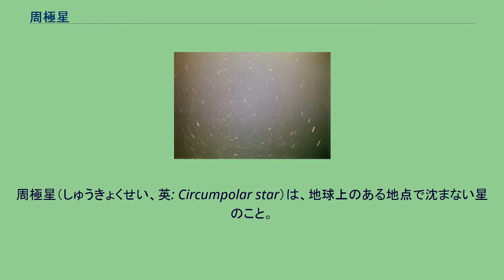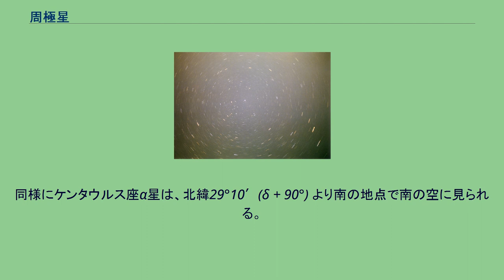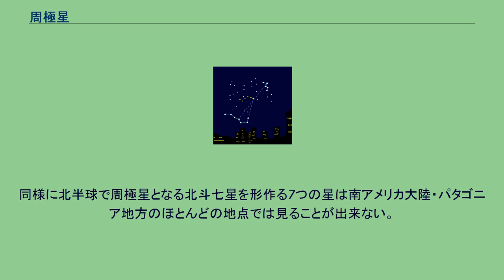周極星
北半球での周極星は天の北極を中心に回転する。
北極星（中心近くの明るい星）は、ほとんど動かない。
北極星も周極星であり一年中見えている。
図は24時間の星の動きを示しているが、太陽が見える昼間の時間では実際には、もちろん星は見えない。
北極星と周極星を長時間シャッターを開けて撮影した写真。
長時間の露光でも天の極に近い星はほとんど動かない。
周極星（しゅうきょくせい、英: Circumpolar star）は、地球上のある地点で沈まない星のこと。
つまり天の北極または天の南極に近接し絶対地平線下に沈まない星。
そのためその地点では何時でも夜の空で見られる。
また、太陽光に圧倒されることが無ければ、昼間でも一年中見られる。
地球の自転の極により、地上から見える天球にも天の極（北半球では天の北極、南半球では天の南極）がある。
夜間、地上から見える星々を一晩観察すると、極を中心にした円周上を移動していくように見える。
翌日、昼間は星を見ることができないが、夜になると前日と同じ時刻に再びほぼ同じ位置へ前日見えた星が来る。
これを日周運動という。
地球は球体なので、観測者のいる緯度により天の極への仰角が変わる。
天の極は、観測者が北極や南極にいれば頭上の真上になり、赤道にいれば地平線に重なってしまう。
日周運動により、赤道上の地上では両極を除き全ての星が地平線から昇り地平線に沈んでいく。
赤道以外の緯度の地上では、天の北極か天の南極の一方だけが見え、星は地平線から昇り地平線下へ沈んでいくが、いくつかの星は円周の軌跡を描いて地平線下に沈まない。
このように、日周運動で地平線下に沈まない星を周極星という。
周極星には天の極から延びる子午線の通過（北中と南中）が上下で1日で2度起きることになる。
また、円周の軌跡が部分的に地平線下にあって、地平線を昇沈する星を出没星という。
北半球では出没星は子午線を通る南中時に仰角が最大となるため、南中時前後の僅かな時間だけ現れる出没星もある。
天の北極と周極星が見えているなら、天の南極は見えず南側の地平線下に全く昇ってこない星があることになる。
これを全没星ということがある。
地上の緯度が高くなるにつれ、地上から見える周極星の描く軌跡の円は大きくなっていく。
周極星は緯度で決まる円の範囲内にあることがわかる。
この円の範囲を常現圏、円を上規（または内規）という。
全没星の場合、円の範囲を常陰圏、円を下規（または外規）という。
地球上の北緯66度33分以北は冬至を中心に、南緯66度33分以南の地点では夏至を中心に極夜となる日があり、晴天であれば周極星は一日中夜空に見ることができる。
両極で内規は地平線に沿った極大の円周となり、観測できるほぼ全ての星が周極星となる。
逆に赤道上では内規は極小の一点となり実際には周極星が存在せずほぼ全ての星が出没星となる。
日本では、天の北極に近い北極星（現在はポラリス）を中心に全ての星が周回するように見える。
このうち、北極星周辺の星々はもちろん、カシオペア座の諸主星や北斗七星を恒星する星々の大部分が周極星となる。
カノープスは東北地方南部以北では全没星となって見る事ができないが、南半球の中緯度以南、オーストラリアのメルボルンでは周極星となり、アケルナルも九州中部以北では見る事はできないが、オーストラリアのシドニーでは年中沈まない周極星となっている。
周極星は観測者が北半球か南半球か、また観測者のいる緯度によって決まる。
天の北極または天の南極の高度は観測者の緯度に等しい。
天の極からの角度が観測地点の緯度より小さければ、その星は全て周極星となる。
例えば観測者の緯度が北緯45度の場合、天の北極から45度以内にある星が周極星になり、南緯35度で観測する場合は天の南極から35度以内の星が周極星になる。
天の赤道上にある星は地球上のどの地点でも周極星になれない。
観測者の緯度とその星の赤緯δが判れば周極星かどうか判断できる。
北天の星の場合、(90° - δ) を計算する。
例えば おおぐま座α星の赤緯は+61°45′で、北緯28°15′より北の地点では周極星になる。
また南天の場合、(90° + δ) を計算する。
例えばケンタウルス座α星の赤緯は-60°50′で、南緯29°10′より南の観測点で周極星になる。
この計算結果は水平線上に現れるかどうかの判定にも使える。
おおぐま座α星は南緯28°15′ (δ - 90°を計算) より北の地点で計算上は空に見ることができる。
同様にケンタウル...